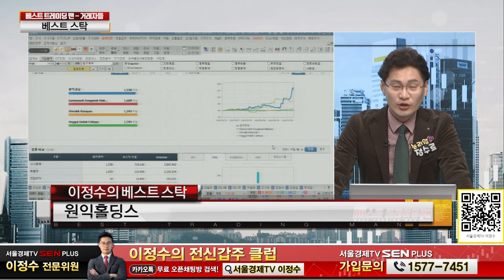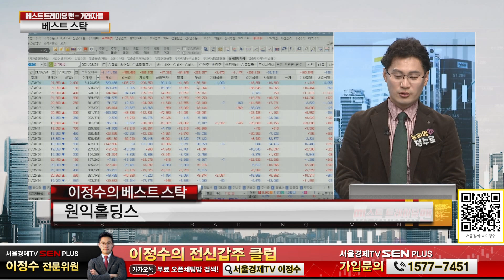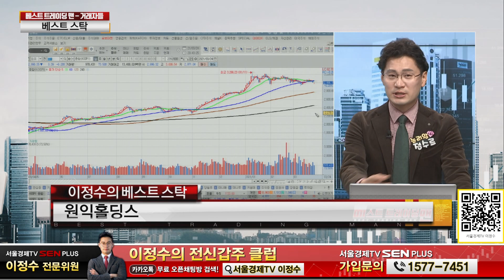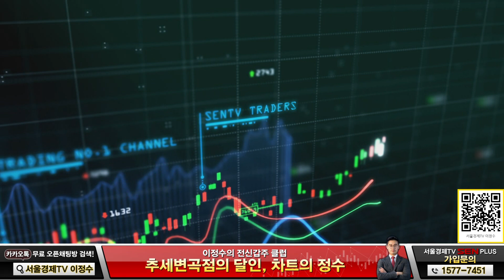지금 시장은 손바뀜이 나타나고 있다! IT 부품·건설 주목하자!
지금 시장은
 손바뀜이 나타나고 있다!
IT 부품·건설 주목하자!